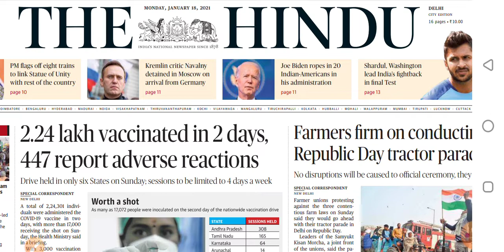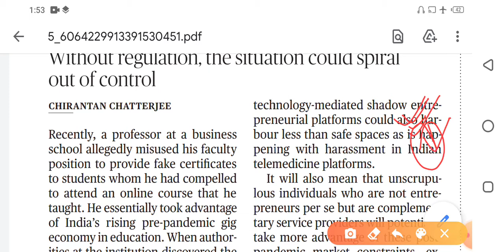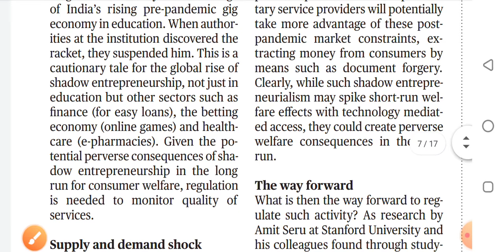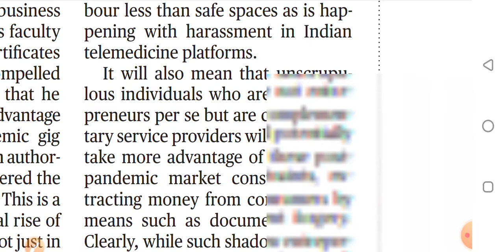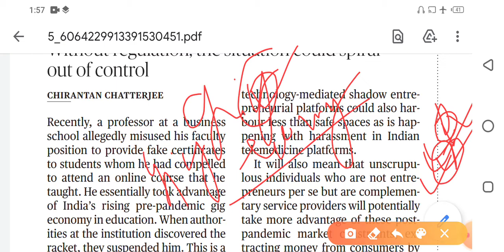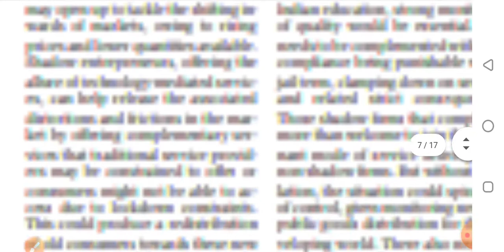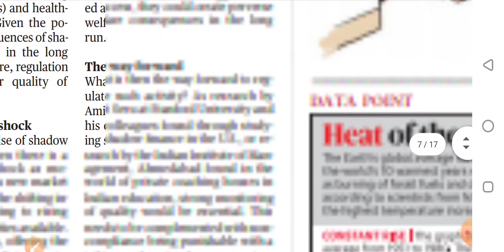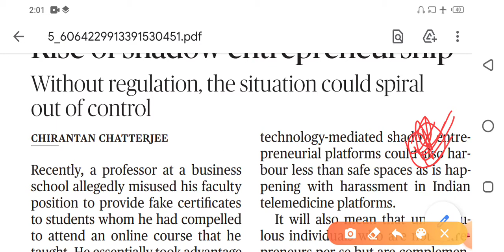The Hindu Newspaper Editorial Analysis 19 Jan 21.very helpful for IAS/IPS/SSC/UPSC by sudhir sir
The Hindu newspaper analysis 19 January 2021.

E mail#

You can found me on also telegram Chanel.

Thankyou..🙏